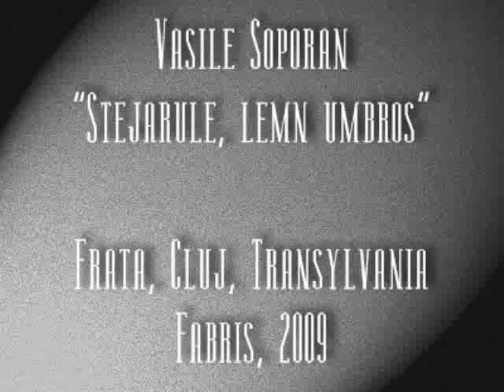Stejarule, lemn umbros / Shadowy oak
"Stejarule, lemn umbros" performed by Vasile Soporan. Romanian traditional folk song from Transylvanian Plain ("Câmpie"), Cluj area, Frata village.